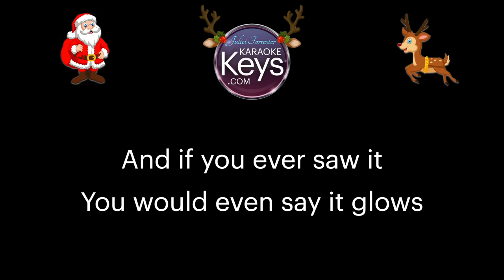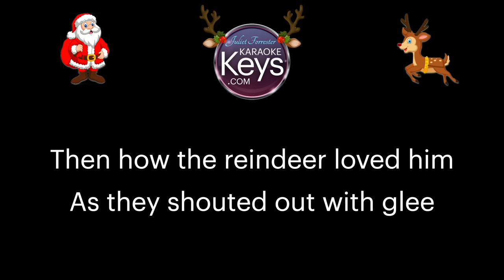Rudolph the Red-Nosed Reindeer ... B+ ... Medium Key ... Karaoke Version